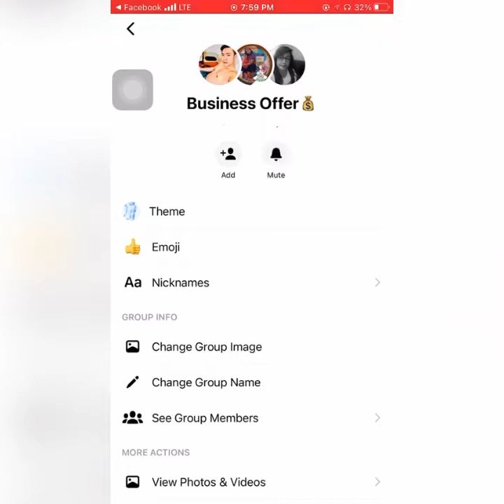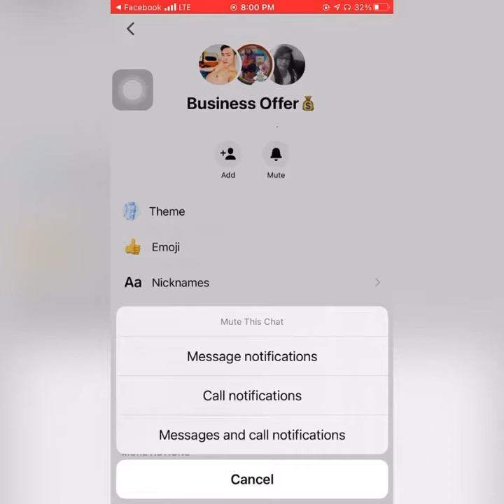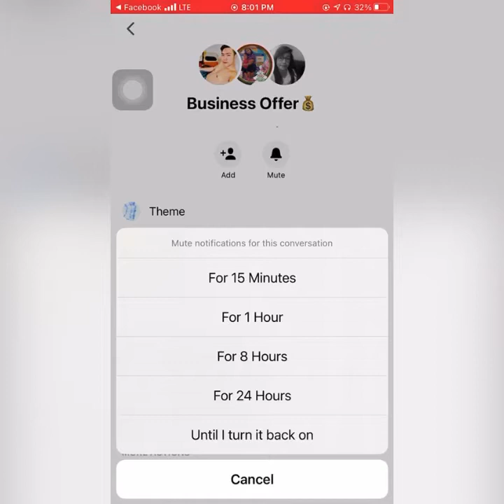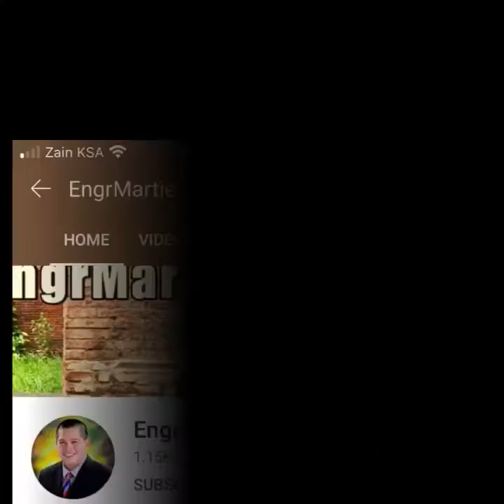EASY WAY ON HOW TO OFF OR MUTE YOUR FB MESSENGER NOTIFICATION | NO TO DISTURB ANYMORE - V L O G 163